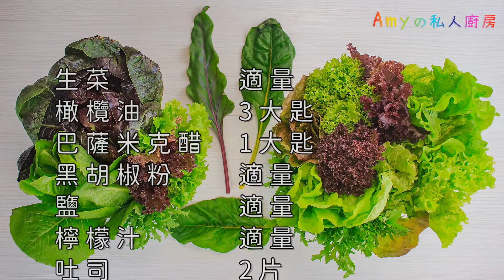有機綜合萵苣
優質的有機生菜最適合直接食用，才能吃到最新鮮最用心的美味～簡單的生菜包肉更可以凸顯出生菜的清脆爽口，讓整道料理更加分♫